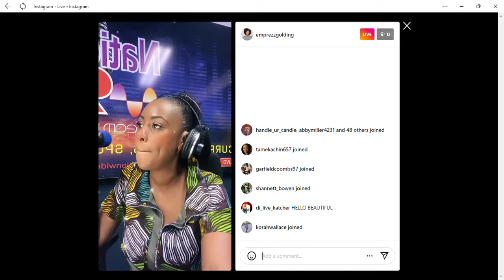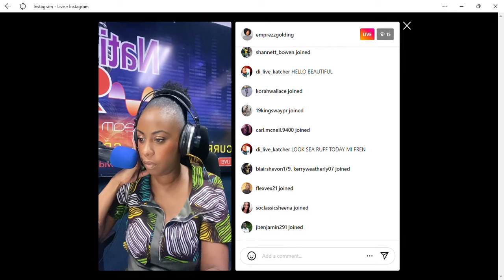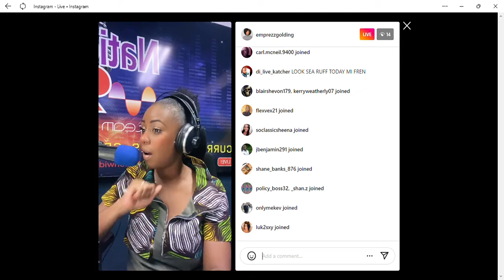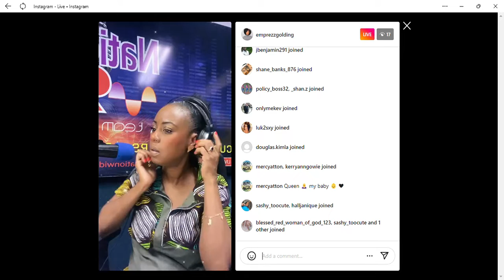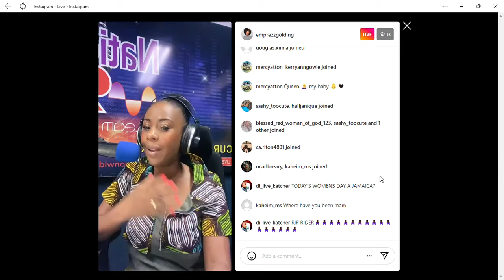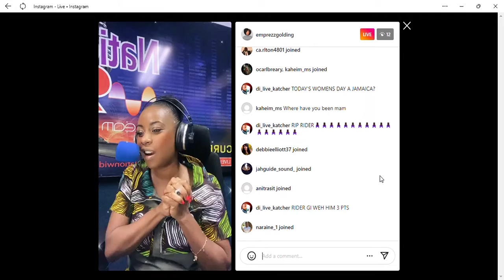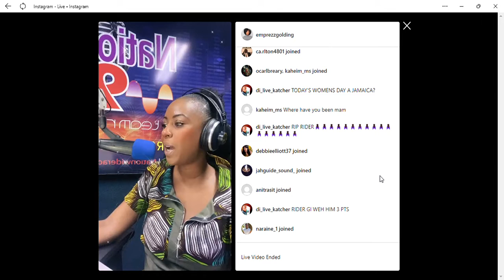Motorcyclist Broke Stoplight & Died In Kingston Today 1:30pm!!!